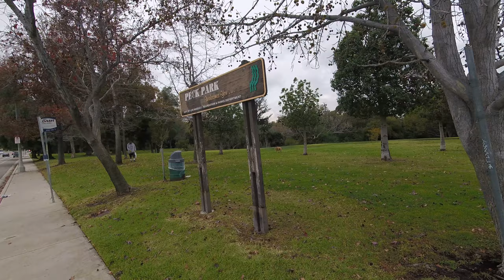Peck Park, San Pedro || Part 3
Walk in Peck Park.  Going past the transition skate park to the trail along Peck Canyon on the south side of the park.  I end at the entrance on the north side of the park.